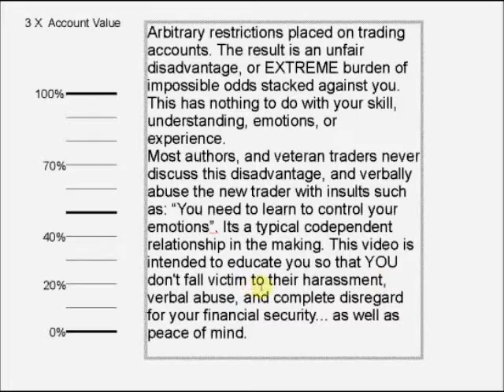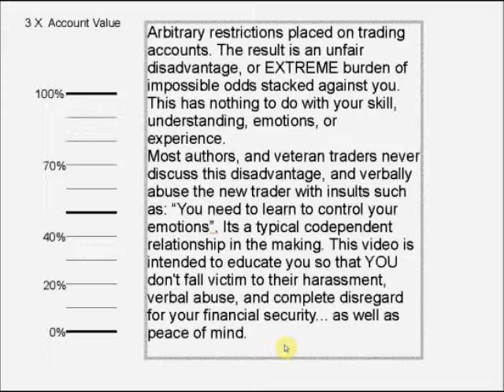Stock Market Scam - Stock Market Academy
A stock market or equity market is the aggregation of buyers and sellers (a loose network of economic transactions, not a physical facility or discrete entity) of stocks (shares); these are securities listed on a stock exchange as well as those only traded privately.